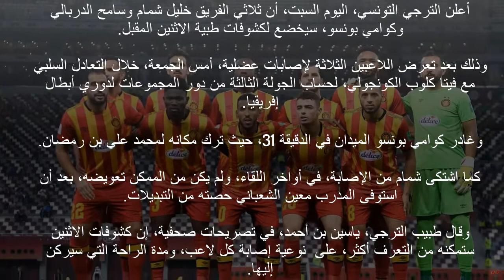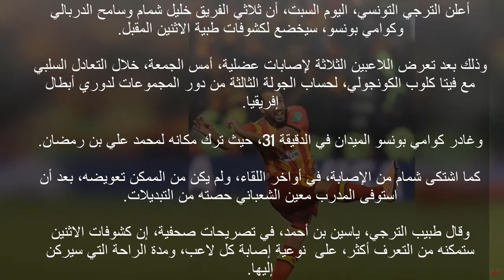كشوفات طبية لثلاثي الترجي ??🔴😢🤢❌⁉